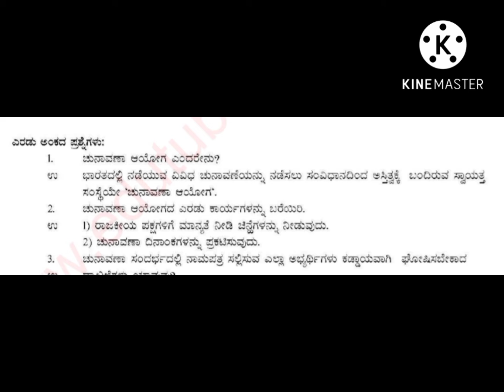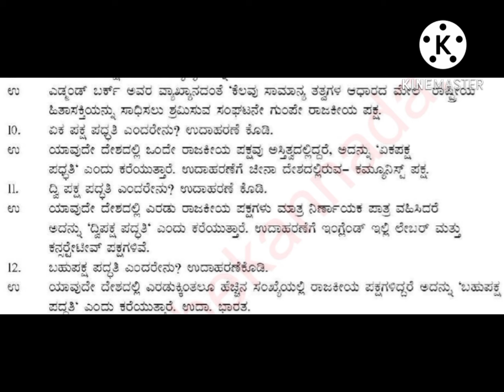2nd puc ರಾಜ್ಯಶಾಸ್ತ್ರ chapter_2 ಚುನಾವಣೆ ಮತ್ತು ಭಾರತದಲ್ಲಿ ಪಕ್ಷಪದ್ದತಿ ಎರಡು ಅಂಕದ ಪ್ರಶ್ನೋತ್ತರಗಳು